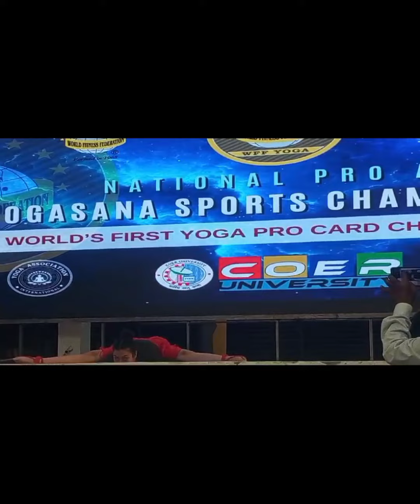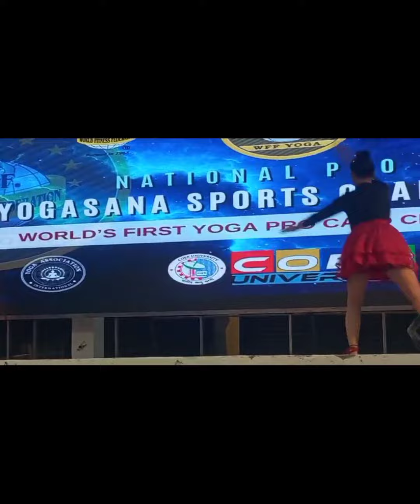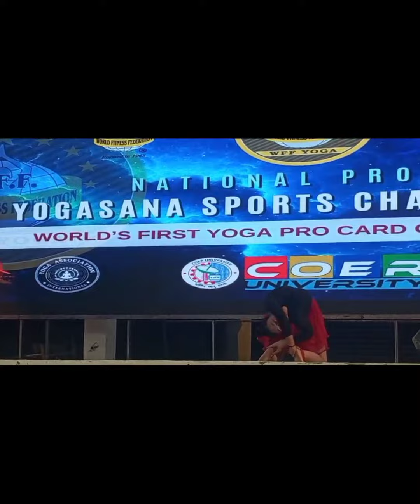artistic solo performance by student in national yogasana championship 🏆